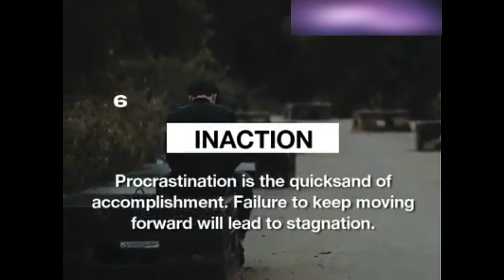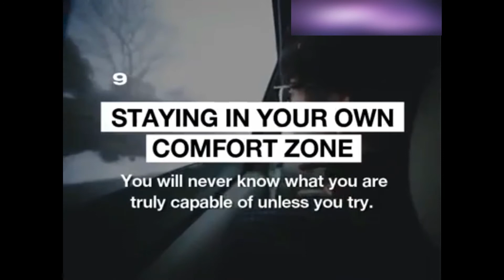HABITS HOLDING YOU BACK FROM SUCCESS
Today we discuss 12 habits that are holding you back from success